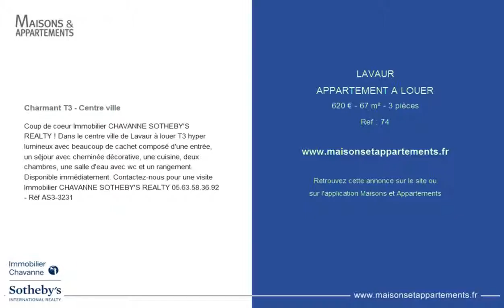LAVAUR - APPARTEMENT A LOUER - 620 € - 67 m² - 3 pièces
Référence : 74

Charmant T3 - Centre ville
Coup de coeur Immobilier CHAVANNE SOTHEBY'S REALTY ! Dans le centre ville de Lavaur à louer T3 hyper lumineux avec beaucoup de cachet composé d'une entrée, un séjour avec cheminée décorative, une cuisine, deux chambres, une salle d'eau avec wc et un rangement. Disponible immédiatement. Contactez-nous pour une visite Immobilier CHAVANNE SOTHEBY'S REALTY 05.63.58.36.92 - Réf AS3-3231